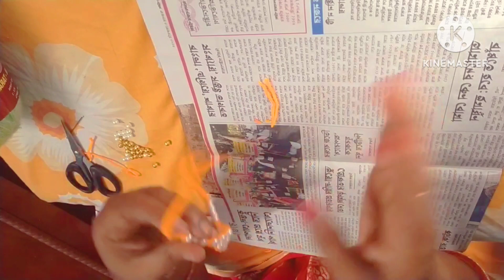How To Make Rakhi At Home Easily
diy easy rakhi making at home || How to
make easy rakhi || DIY | Easy | handmade
rakhi